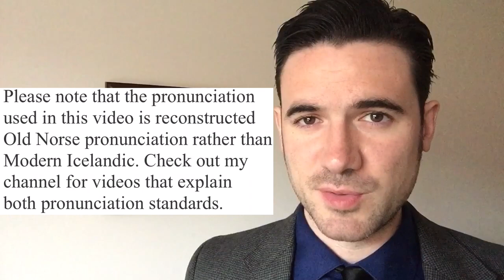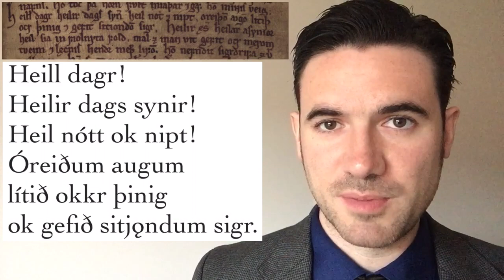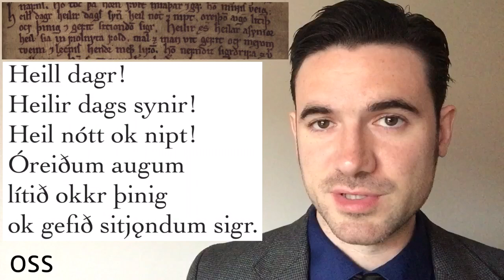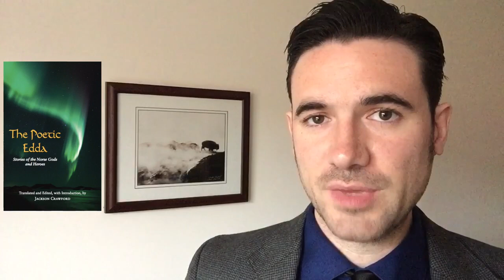The Sigrdrifa Prayer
Our sources preserve stories about the Norse gods, but next to nothing of prayers and rituals. But one short part of the poem Sigrdrífumál, in the Poetic Edda, contains what has often been called a prayer to the gods.

Dr. Jackson Crawford is Instructor of Nordic Studies and Nordic Program Coordinator at the University of Colorado Boulder (formerly UC Berkeley and UCLA). He is a historical linguist and an experienced teacher of Old Norse, Modern Icelandic, and Norwegian. FAQs

Jackson Crawford’s translation of The Poetic Edda is available now and his translation of The Saga of the Volsungs with The Saga of Ragnar Lothbrok is forthcoming in August 2017